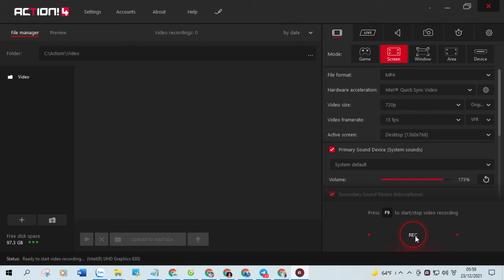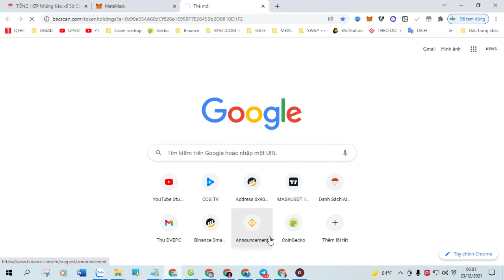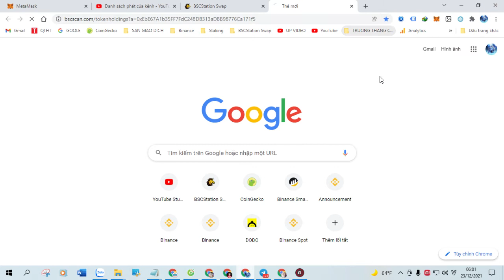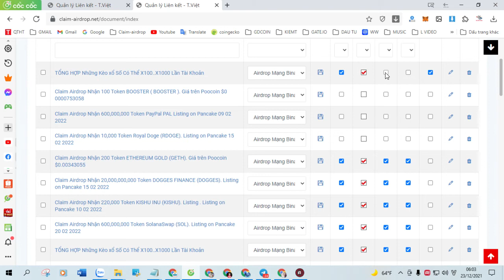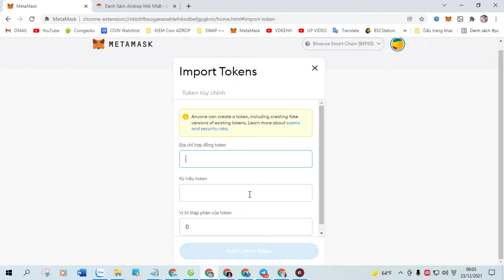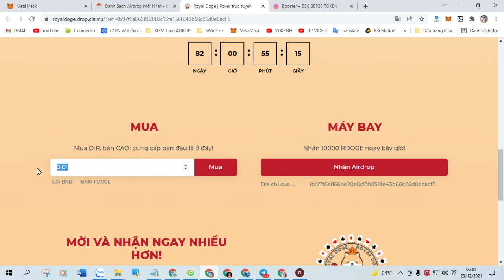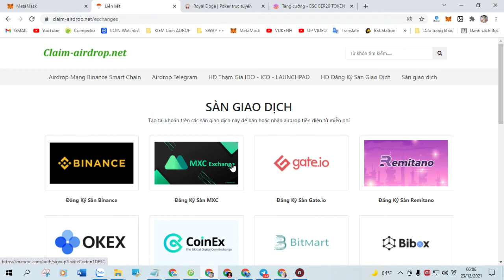Claim Airdrop Nhận 700,000,000 Token BinanceMatic (bMATIC), Mạng BSC Ví Trustwallet, MetaMask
+ Bước 1: Sao chép Contract :  0x38367d9a7a53adc854879a4a3b93f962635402d9

+ Bước 2: Truy Cập Web Tại Đây Click ( Claim Airdrop ) Nhận Token